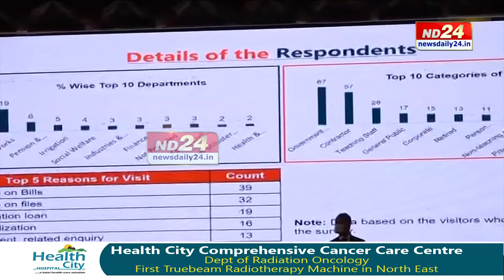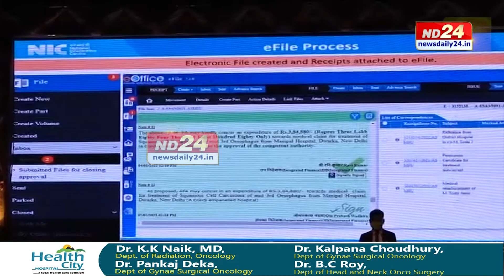এতিয়াৰে পৰা কামৰ বাবে আহিব নালাগে জনতা ভৱনলৈ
দীৰ্ঘদিনে জনতা ভৱনত পৰি থকা ফাইল-পত্ৰসমূহ নিষ্পত্তি কৰিবৰ বাবে ৰাজ্যত আৰম্ভ হ'ব সদ্ভাৱনা প্ৰকল্পৰ। সদ্ভাৱনা প্ৰকল্পৰ শুভাৰম্ভৰ অংশস্বৰূপে জনতা ভৱনৰ মুঠ ৬৩৪ গৰাকী বিষযা-কৰ্মচাৰীৰ সৈতে অন্তৰংগ আলাপত মিলিত হয় মুখ্যমন্ত্ৰী ড০ হিমন্ত বিশ্ব শৰ্মা। ১ ফেব্ৰুৱাৰীত মুকলি হ'ব সদ্ভাৱনা প্ৰকল্পৰ পৰ্টেল, ১০ মে'ৰ ভিতৰত নিষ্পত্তি হ'ব সকলো ফাইল, ১১ মে'ৰ পৰা ৰাজ্যত আৰম্ভ হ'ব E-OFFICE ব্যৱস্থাৰ- ঘোষণা মুখ্যমন্ত্ৰীৰ।